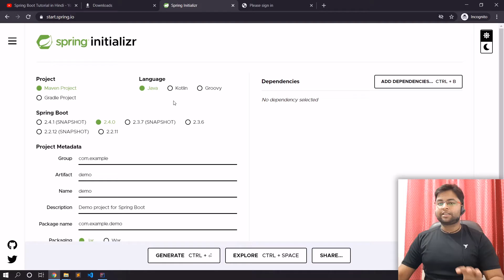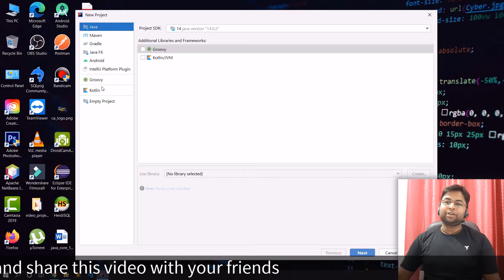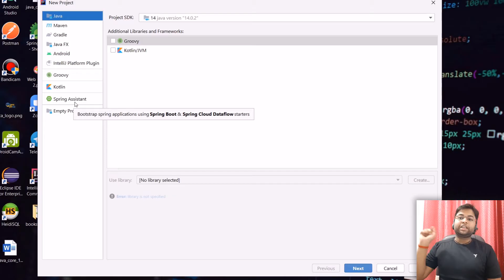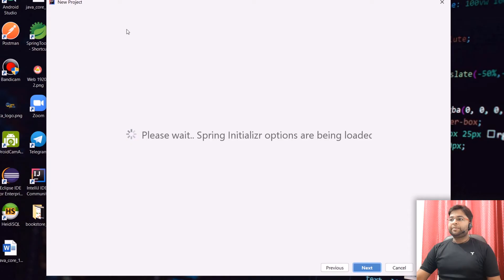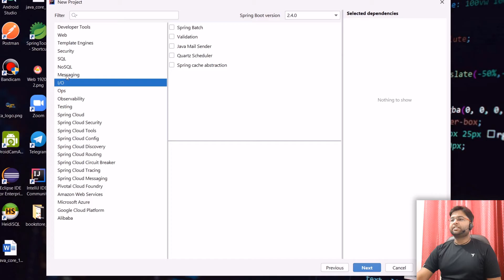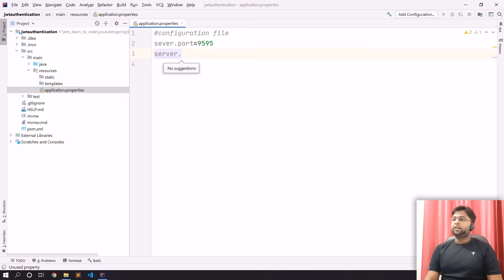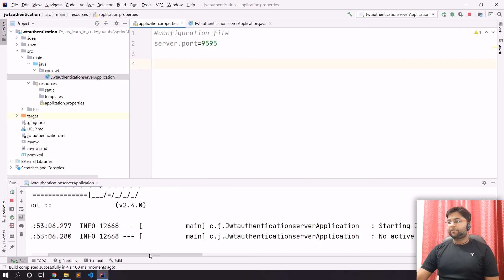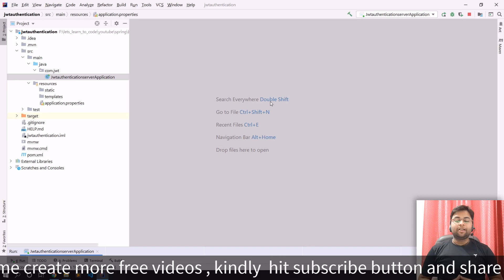creating Spring Boot Project directly in IntelliJ IDEA Community | Spring Boot Tutorial [HINDI]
In this video, we are going to learn how to create a spring boot project directly in the IntelliJ IDEA Community Version step by step.
we will use the spring assistant plugin.